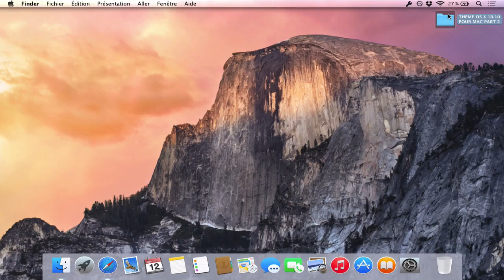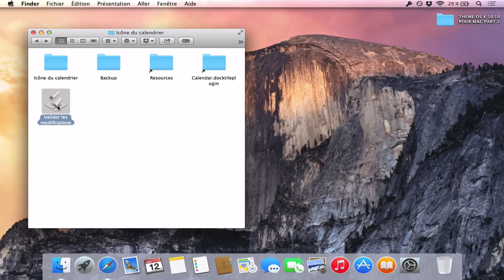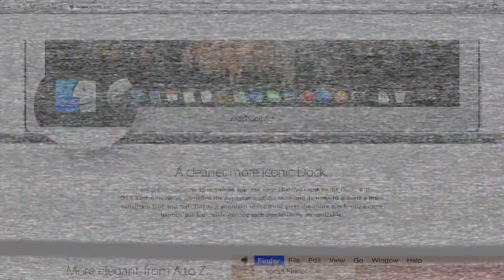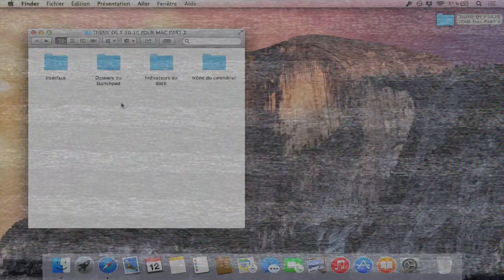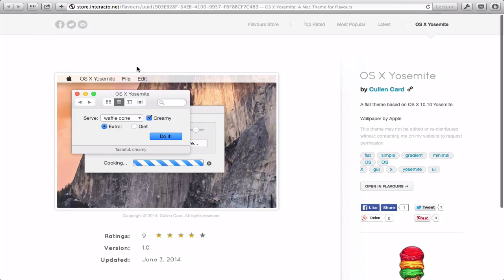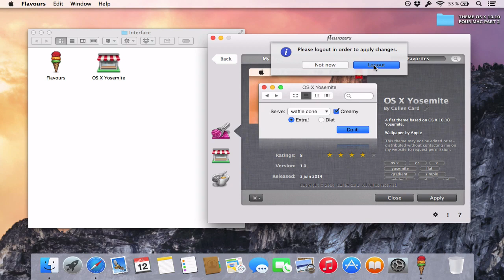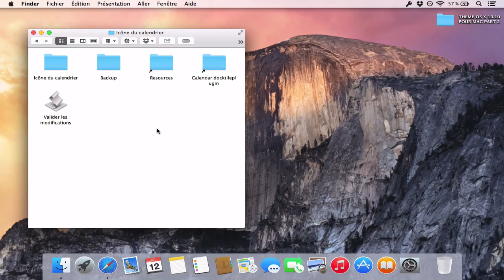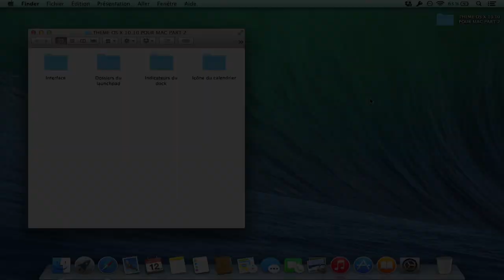UN THÈME YOSEMITE POUR MAVERICKS [2/2] - JM ET SON MAC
L'interface de Yosemite sur un ancien Mac. Par JM et son Mac.

Les meilleures promos sur l’achat de Mac et d’apps 😏

Un nouveau fond d'écran à chaque vidéo 🏙

Le résumé de toutes mes vidéos 🎬

Ton avis et tes propres conseils comptent 🙌